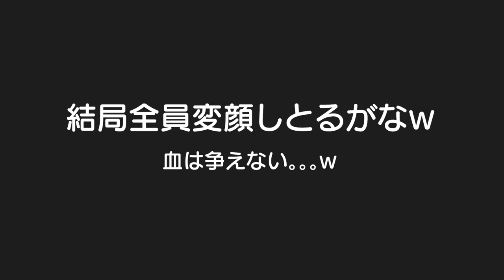3日違いの従兄君と全く噛み合わないｗ大阪ばあちゃんの美味しい夕食タイム♪5歳児男女双子＆2歳児末っ子の大阪帰省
二卵性男女双子生後5歳1ヶ月＆2歳2ヶ月　まだ噛み合わないねｗごう君もう少ししたら子分が２人お兄ちゃんお兄ちゃん言うてくれるよ！今回も大阪のばあちゃんの料理に家族で大満足でした！あぁ。。。太った。。。

 🌿サムネイル作成：日向 晴🌿
 お仕事のご相談はこちらまで☺